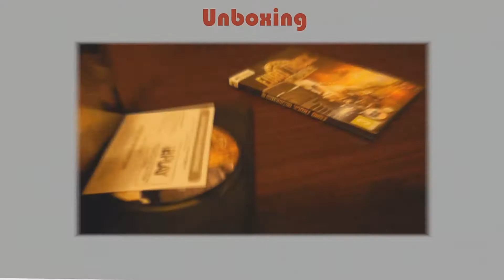Euro truck simulátor 2•DLC,,Na východ´´•,,Scandinavia´´→Letsplay→#16→Linz- Strasbourg [VlčákCZ]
Vítám vás u našeho dalšího letsplaye na hru Euro truck simulátor 2 s DLC Na Východ a s modifikací Snandinávia, dneska jsme jeli z Linze do Strasbourgu. Doufám že se vám tento letsplay bude líbit.

Webové stránky (najdete zde také týdení plán videí)

SKYPE:   JVM Czech

Randering a úprava v Sony Vegas pro 11

 Snad se vám tento letsplay líbil jestli ano ohodnoťte likem a nebo pište do komentářů co se vám líbilo nebo co by bylo třeba vylepši a jesli chcete být informování o